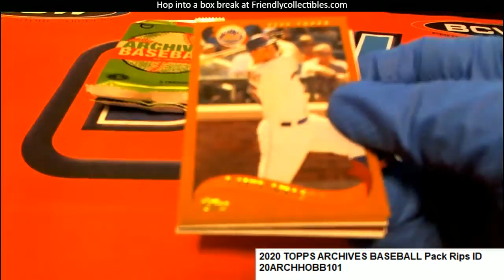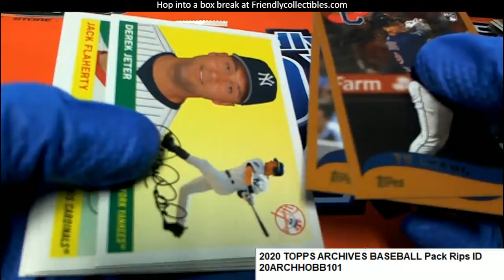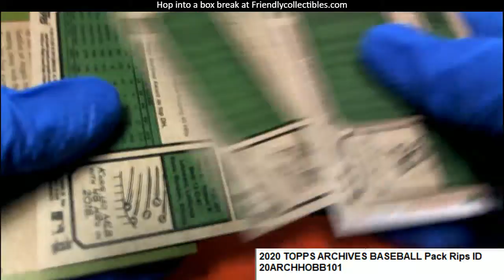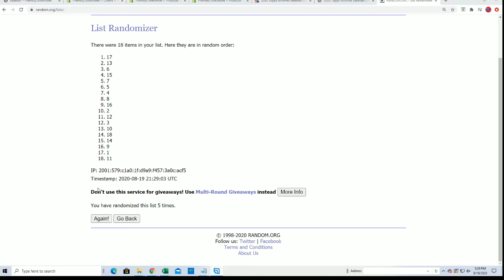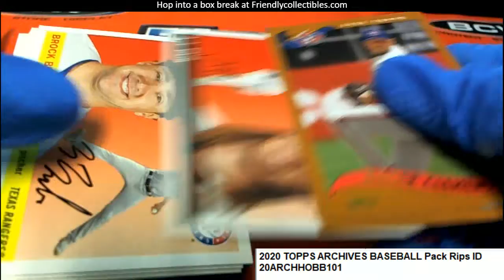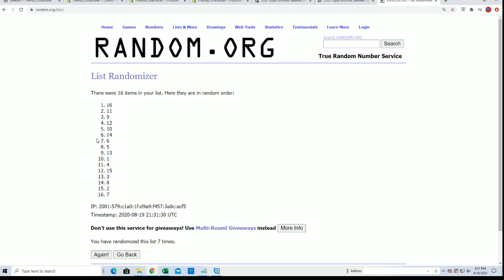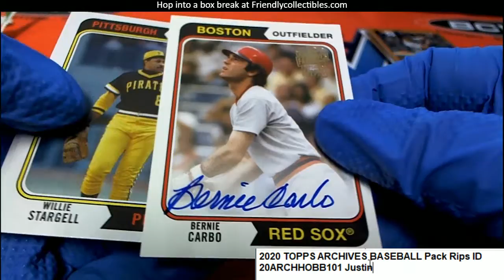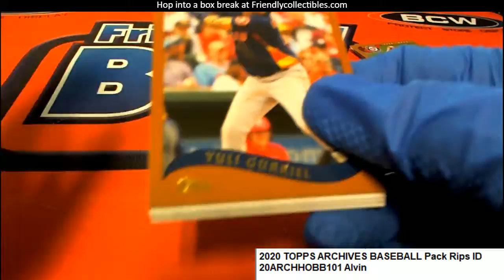2020 TOPPS ARCHIVES BASEBALL Pack Rips ID 20ARCHHOBB101